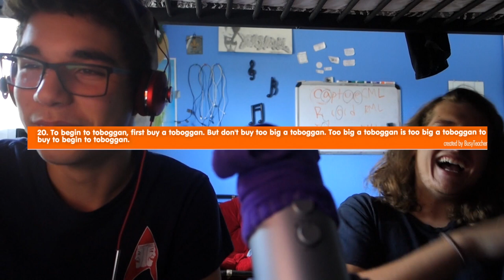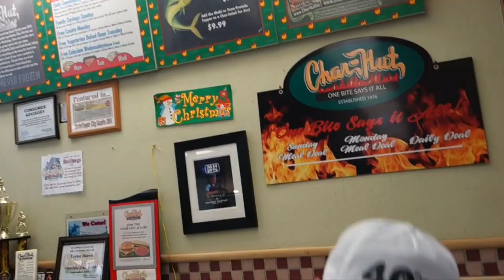Why I Do Doof Days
Today, I talk about why I do Doof Days. Enjoy